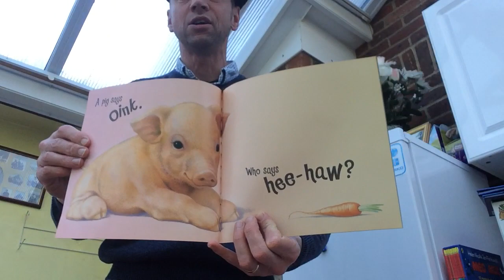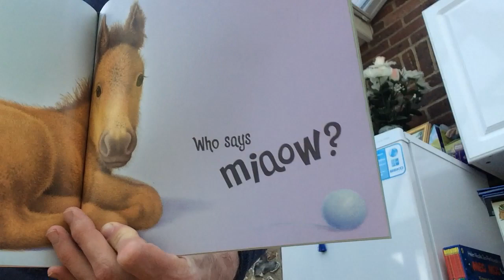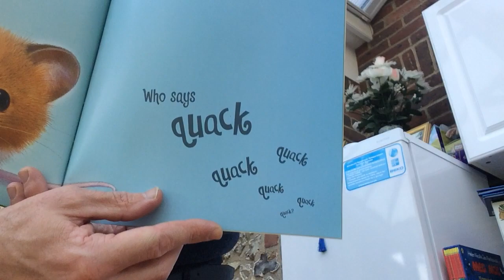Mr Dad Loves His Kids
Boris has had a baby, I haven't lived with mine for nearly a year.